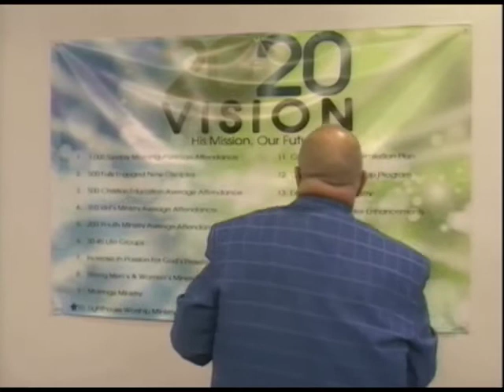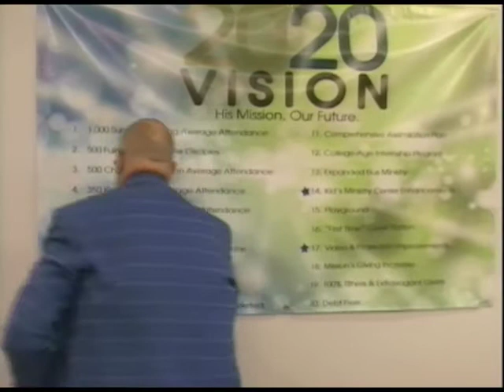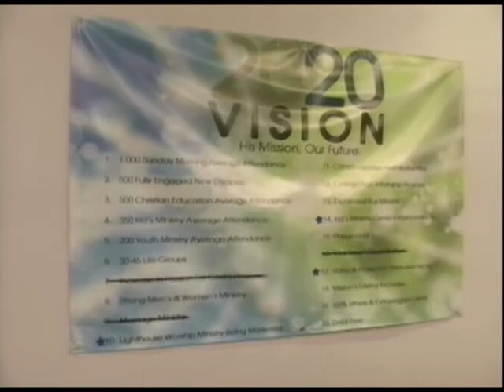Team Lighthouse - The Healing Power of Teamwork